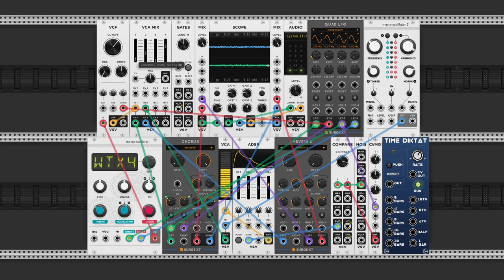dawn bree - cloudy (calm ambient modular synth)